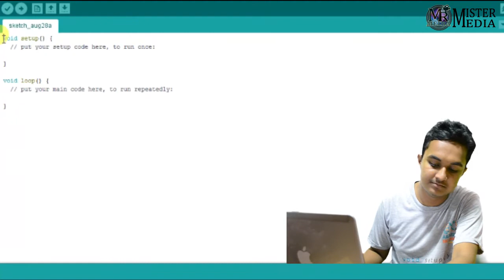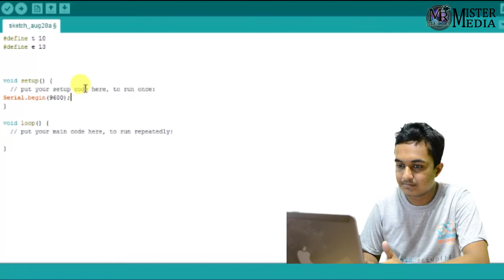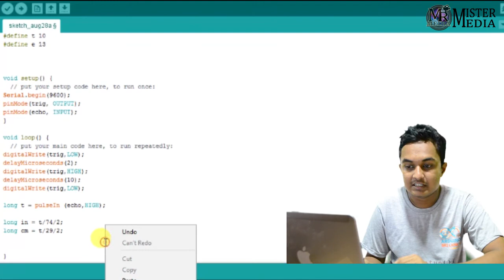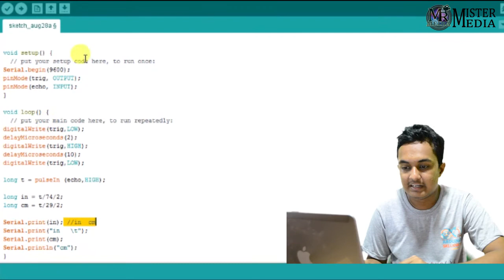Ultrasonic Sensor Arduino Project | தமிழ் | Learn Arduino Series in Tamil Ep-19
An Ultrasonic sensor is a device that can measure the distance to an object by using sound waves. It measures distance by sending out a sound wave at a specific frequency and listening for that sound wave to bounce back. By recording the elapsed time between the sound wave being generated and the sound wave bouncing back, it is possible to calculate the distance between the sonar sensor and the object